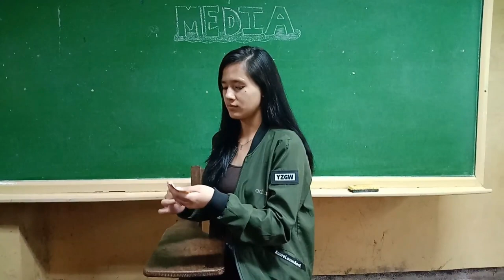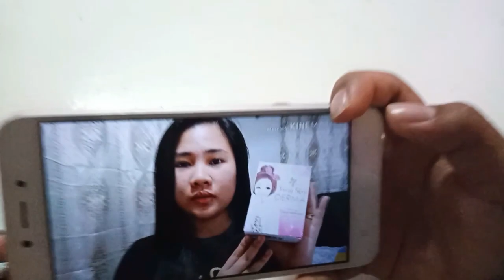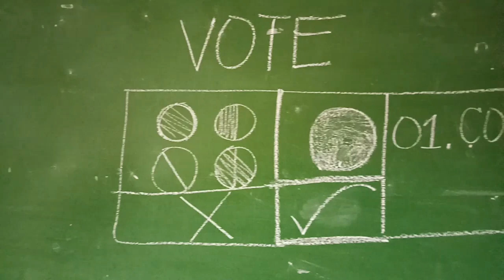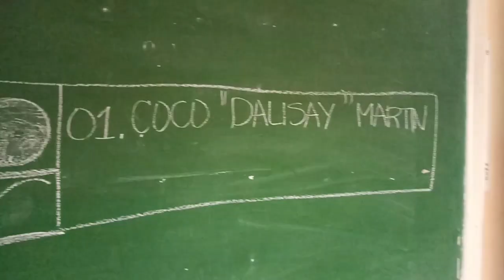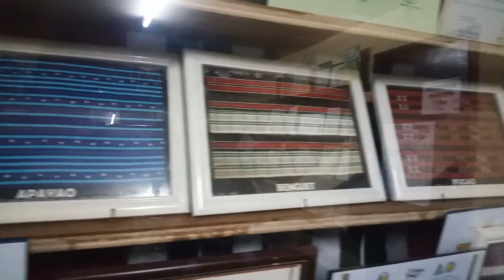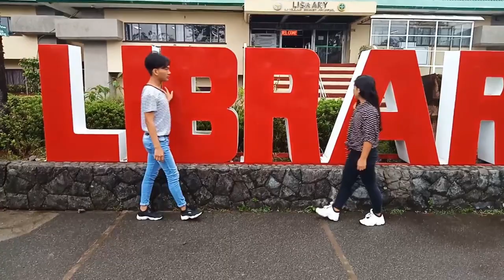Group 4 Media Awareness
Com 103